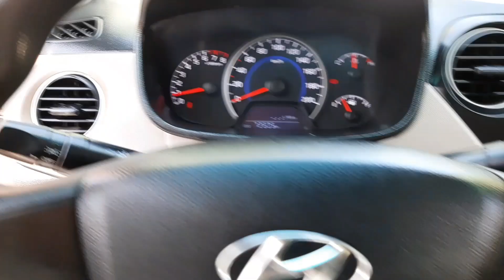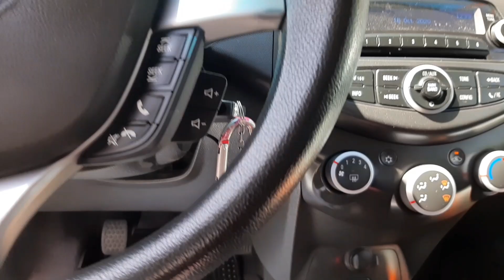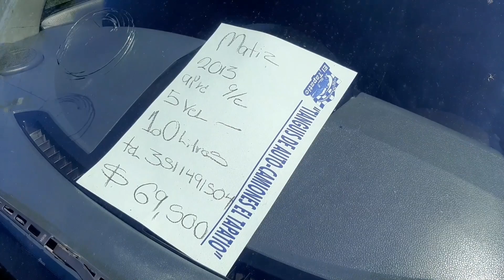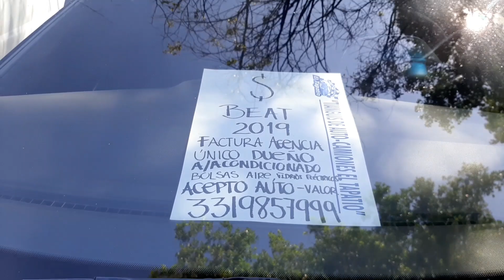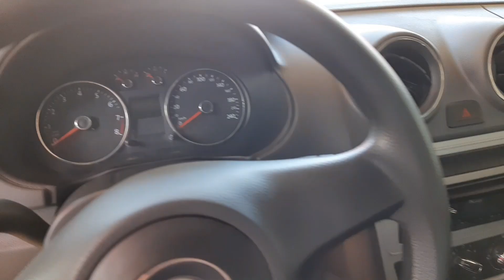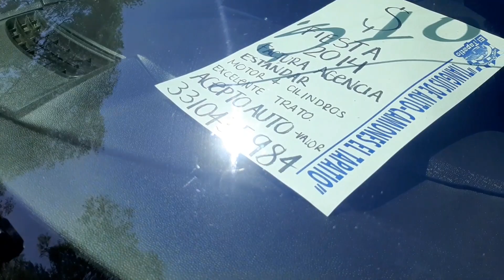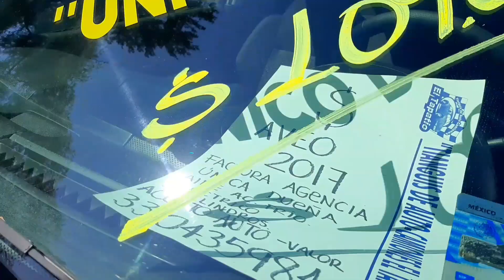autos economicos de gasolina y compactos nissan chevrolet ford vw en venta tianguis guadalajara shop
autos economicos de gasolina y compactos nissan chevrolet ford vw en venta tianguis guadalajara  chumy

autos shop no es amigo de nadie no recomienda ni respalda autos o negocios
no somos responsables de los autos que salgan en el video solo los dueños te darán información te recomendamos que te asesores con un especialista a la hora de comprar o vender un auto, este es un video informativo de carácter de entrenamiento. Todos los autos grabados son con el permiso de quien dice ser dueño del mismo.